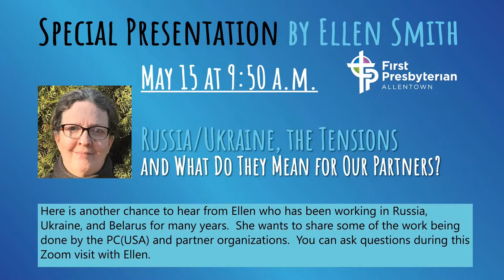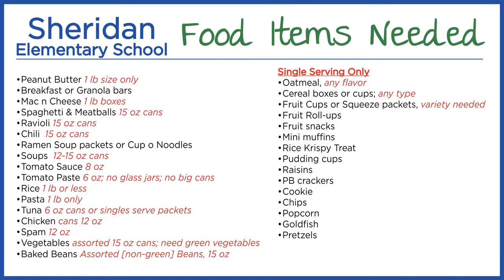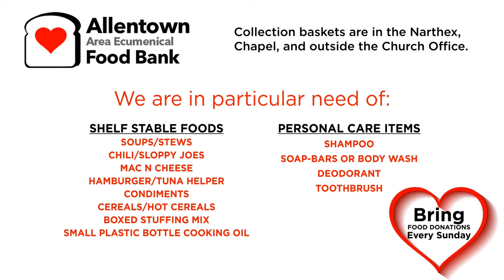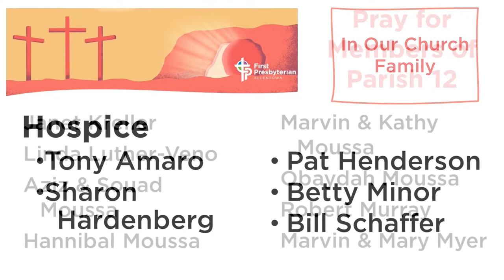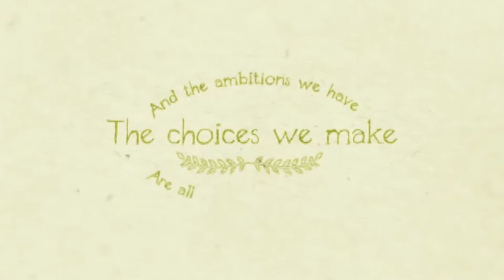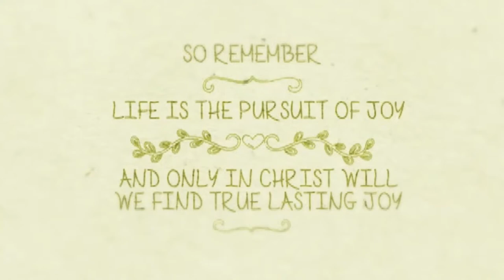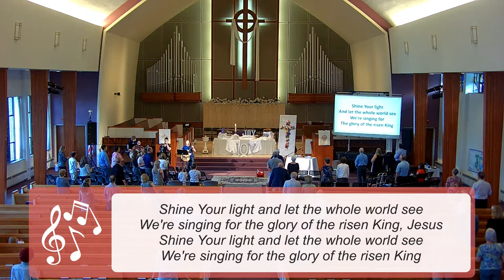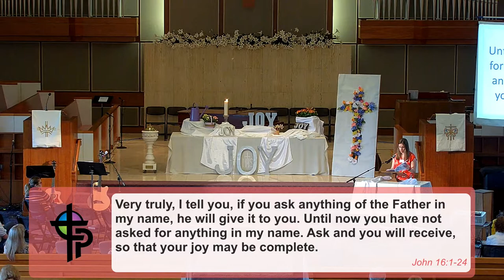5-15-2022 FPCA English Language Service (Early)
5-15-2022 FPCA English Language Service (Early)